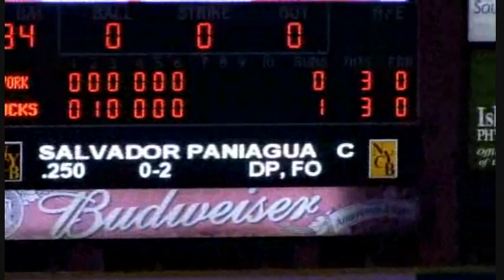Ducks Web Gems 6-1-12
Matt Esquivel, Reid Gorecki and Josh Johnson make terrific plays in the field during the Ducks' 3-1 loss in 12 innings to the York Revolution on June 1, 2012